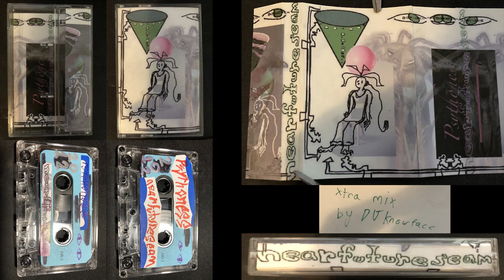psythoness - nearfutureseam (CASSETTE RIP) (FULL ALBUM) + XTRA MIX BY DJKNOWFACE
[2022/05/20] and cassettes dropped on [2022/08/01]
uploaded for archival purposes only
recorded with audacity and a TEAC W-520R
edition of 15, every single ones are different

0:00 Side 1
35:33 Side 2